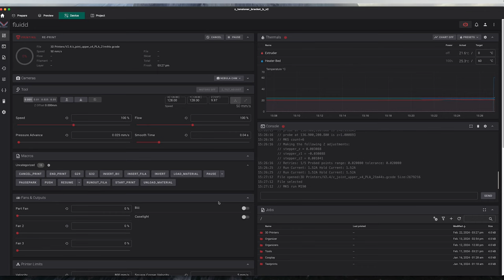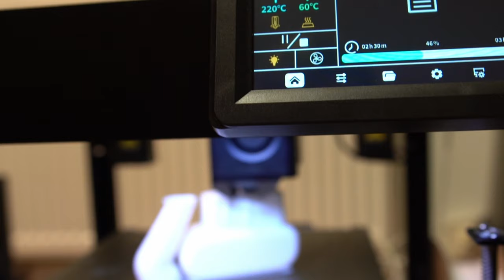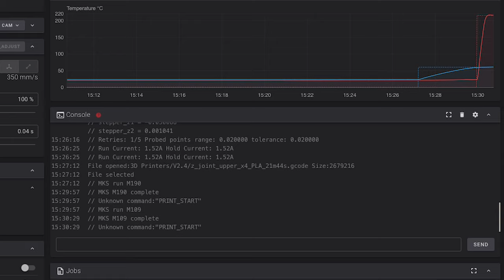Ist der Two Trees SK1 ein Bambu Lab Killer?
Der TwoTrees SK1 hat ein paar Features, die mir das Herz aufgehen lassen. Klipper mit Moonraker und Fluidd ab Werk. Linearschienen, etc.. Danke an unseren Sponsor PCBWay für die Unterstützung bei diesem Video.

Anwendbarkeit:  Bestellwert 30 USD (exkl. Versand)